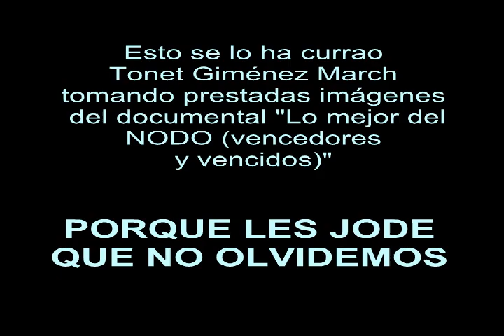METAL SLUG BAND - Dispuestos a romper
Con letra. Metal Slug Band son una banda de hardcore y metal, de Valencia.